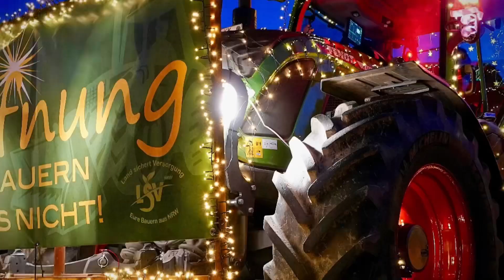Weihnachtshaus Viersen Bockert 2023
Das Weihnachtshaus Viersen Bockert 2023

Wie in den vergangenen Jahren wird auch dieses Jahr für wohltätige Zwecke gesammelt …. Viersener Tafel, ……

Sony A7III, SEL1635Z

Die Fotos dürfen gerne von der Seite geteilt werden, bitte nicht kopieren.

Jede Verwendung ohne
schriftliche Genehmigung ist untersagt.

Die Fotos/Videos sind hier in einer komp. Facebook Version zu sehen.